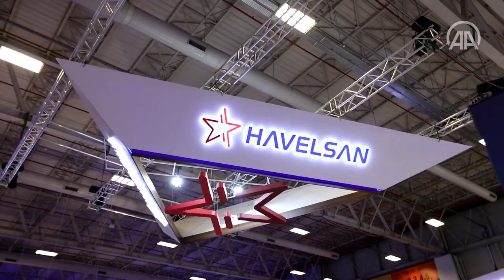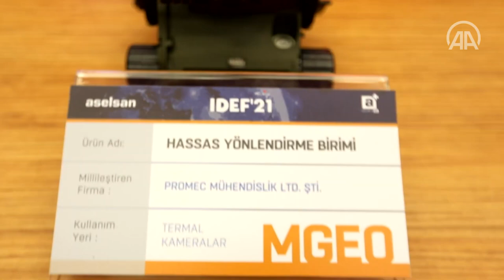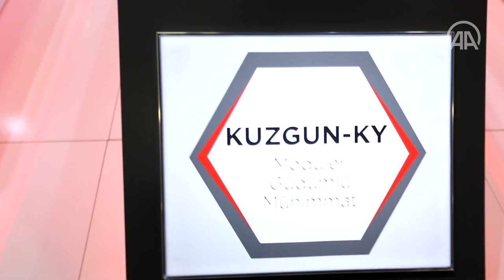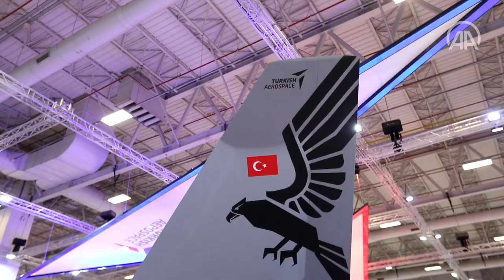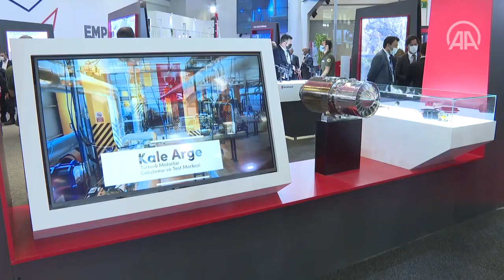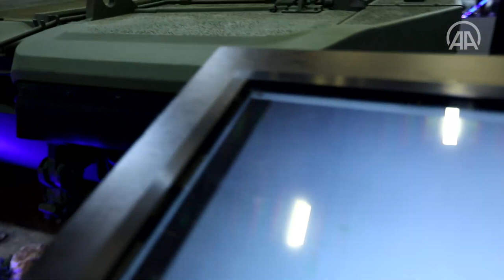15. Uluslararası Savunma Sanayii Fuarı IDEF 2021